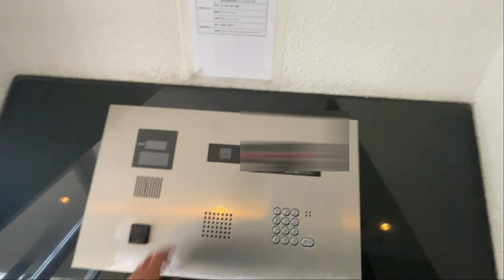Japan mein Apartment Kaise hote h | UR Apartment in Japan | Hindustani_In_Japan